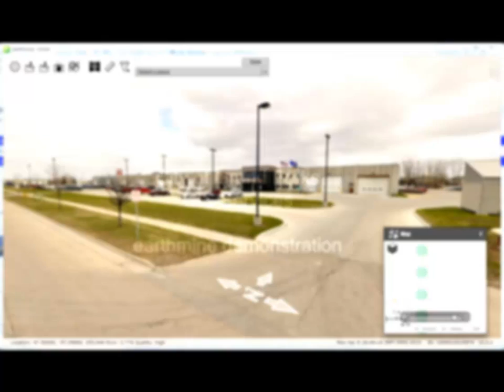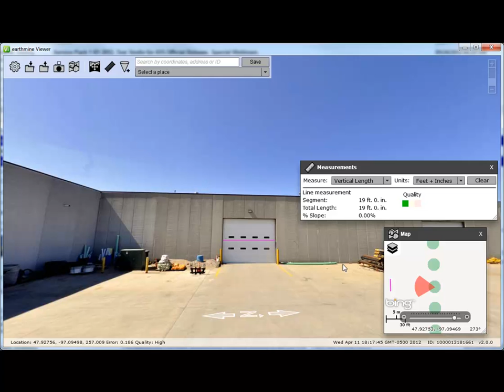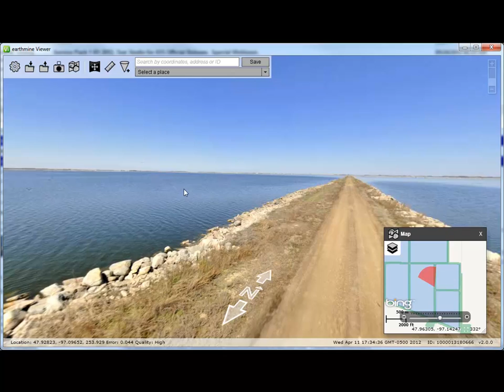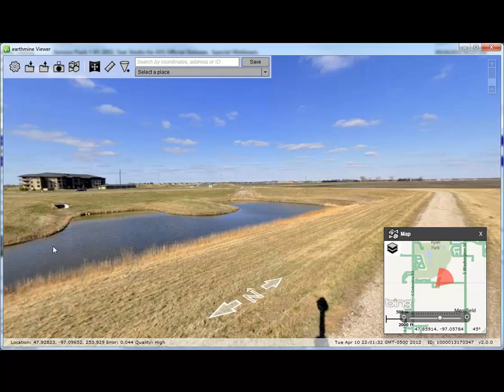earthmine demo - Grand Forks GIS Services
Short demo of earthmine images and features in Grand Forks, ND.